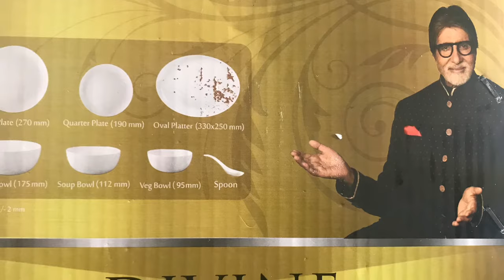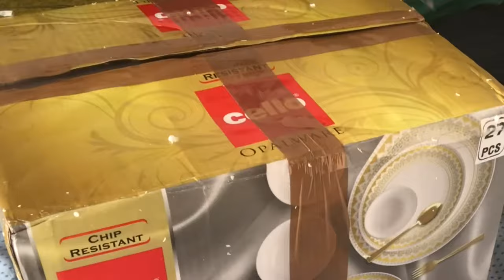Cello Opalware Dinner Set | Unboxing and Review | cello dinnerset | bonechina alternat dinnerset